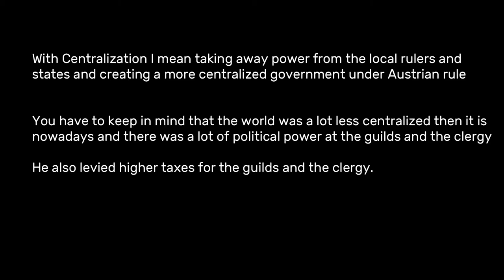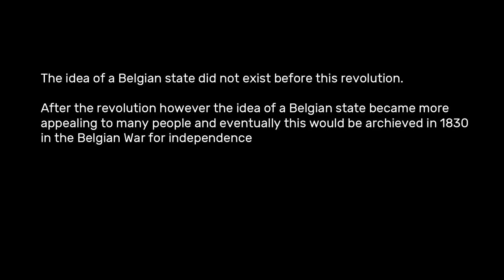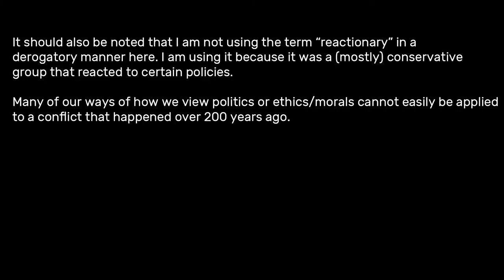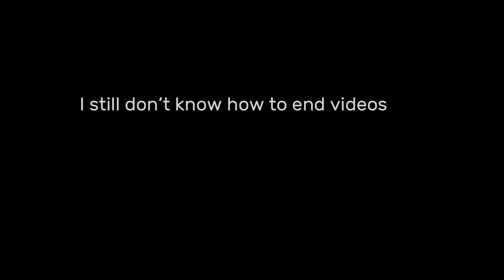Brabant revolution and the United Belgian states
This video has long been overdue..

Errors and notes:
Note: at 07:56. The commander is called Van Der Mersch not van Der Mensch. I think I typed his name incorrectly in the script. This error persists throughout the script.

Error: I still don't know how audio works properly so I had to repeat the Brabanconne(The current national anthem of Belgium several times and cut it off at the end)

Error: When I was filming I had to constantly check to footage on my phone, this has resulted in the camera shot constantly moving. I apologize for this and I will attempt to fix this problem in the future.